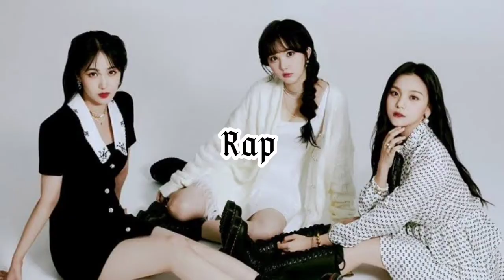Ranking Viviz in different positions